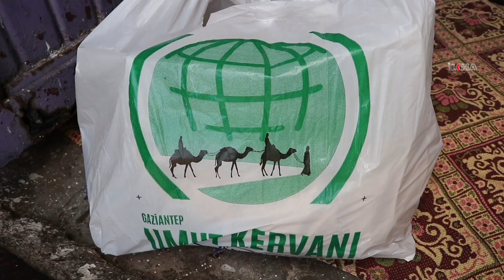Gaziantep Umut Kervanı Beraat Kandili’nde fakirlerin yüzünü güldürdü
Gaziantep Umut Kervanı, Ramazan ayının habercisi olan Beraat Kandili münasebetiyle kentteki ihtiyaç sahibi ailelere gıda paketi dağıttı.

Değerli İzleyicilerimiz;